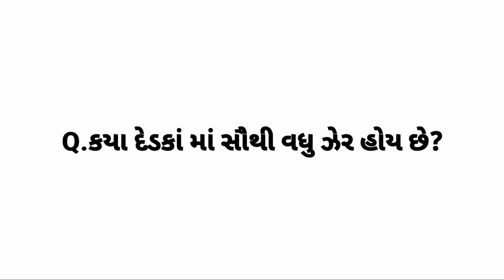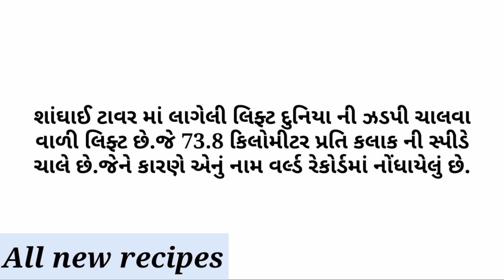new facts || Important General knowledge || Study knowledge || Gujarati Ukhana || All new recipes